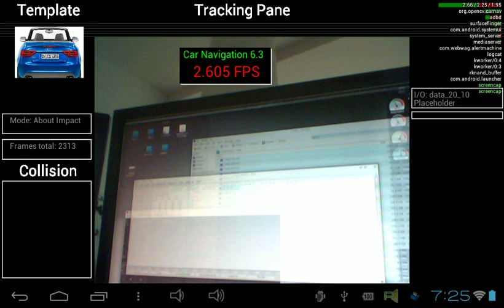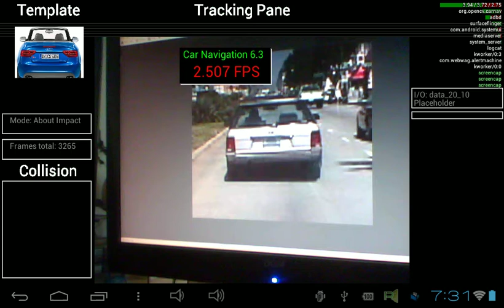Extensive Static Test of Car Tracker (for Navigation/Collusion)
Using 20 positives and only 10 negatives for training.